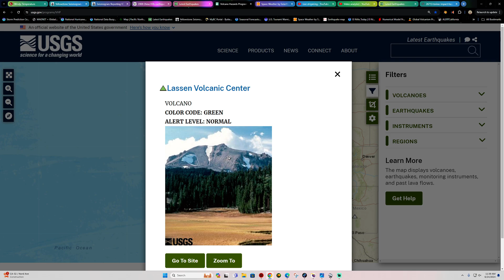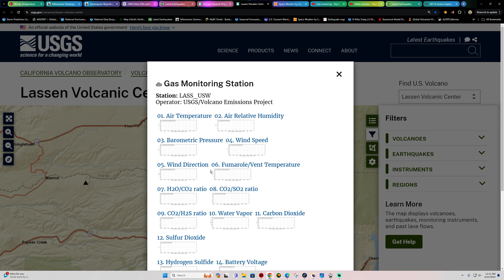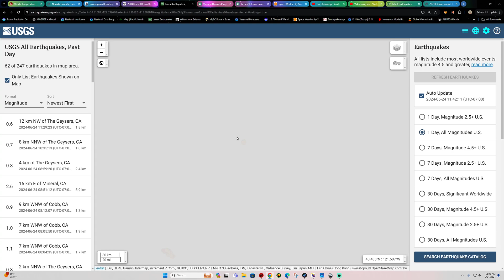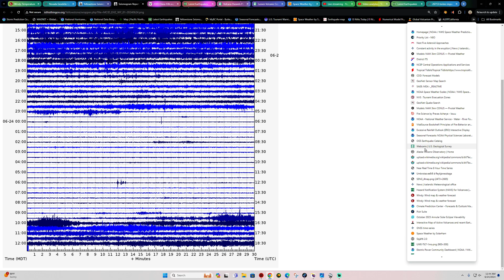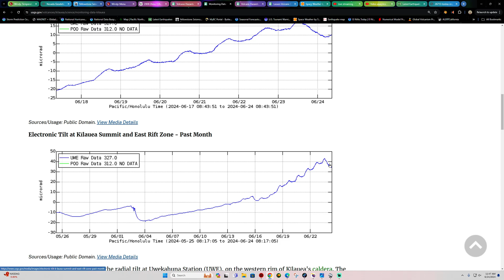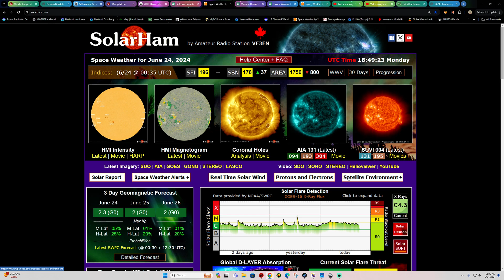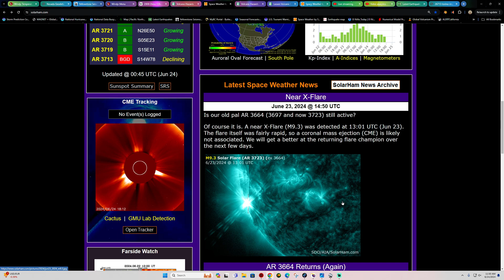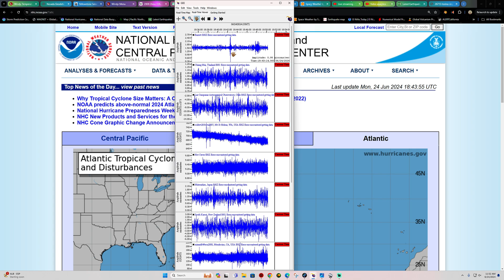Earthquake Activity near Mt. Lassen Volcano Northern California. Monday update 6/24/2024